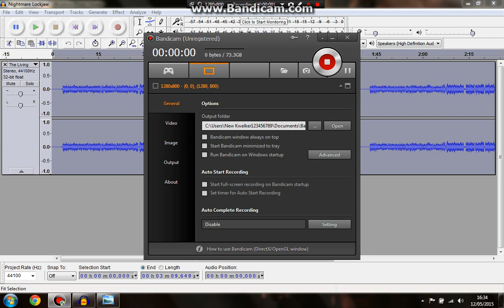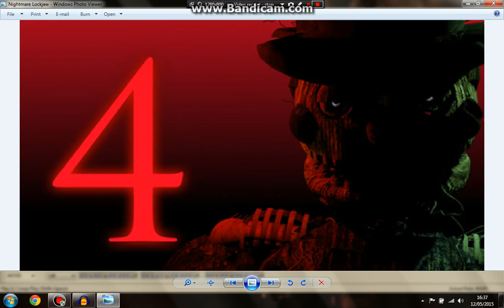Nightmare Lockjaw Sings FNAF {needs some loving}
i felt like doing some fan made animatronics
and made the name up for this new animatronic in return to freddys 4